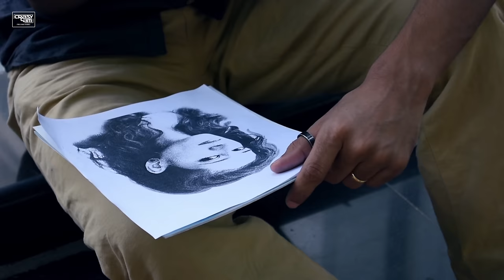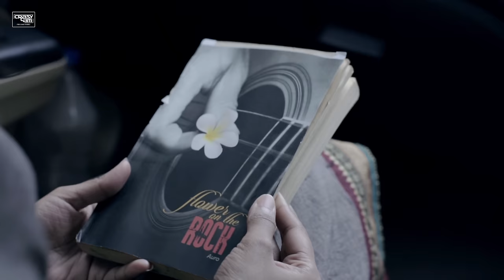FLOWER ON THE ROCK - SHORT FILM 2016 (FINAL RELEASE) @ CRAZYCAM PRODUCTIONS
So, hereby revealing the complete metaphoric portrayal of the sweet short story.. Just ride along with the twists and turns of it, and  WATCH THIS!   SHARE THIS!

FLOWER ON THE ROCK : SHORT FILM

Directed & Scripted by: Arabinda Khearu
Produced by: Avinash Kumar (Crazycam Productions)
Poems and Recital by: Abhishek Prakash Khankriyal

Cast:
The Girl: Aushi Singh
The Rock: Hemank Garg
The Flower: Abhishek Prakash Khankriyal

Crew:
Camera: Avinash Kumar & Arabinda
Editing: Arabinda Khearu, Avinash Kumar
Post Production: (Sound (VO), Special Effects, SFX): Avinash Kumar

Special thanks to: Copia Corporate Suites Security for their support